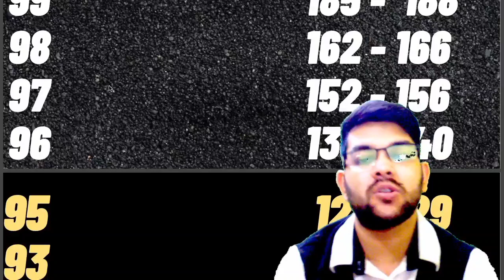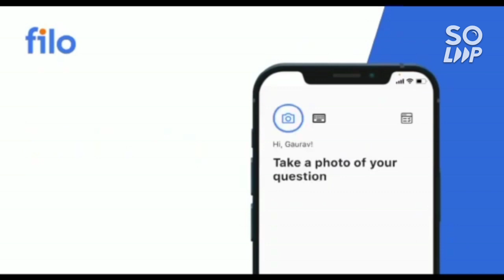Jee mains 2022 July 25th shift 2 | Marks vs percentile | Expected cutoff marks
(jee 2022 25th july shift 1 paper review)

(jee mains 2022 updated percentile vs category rank)